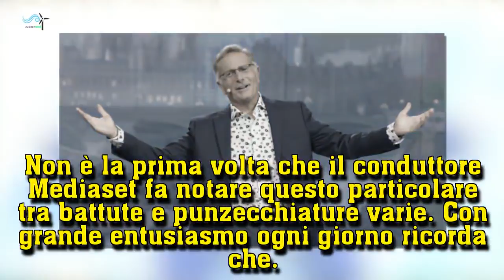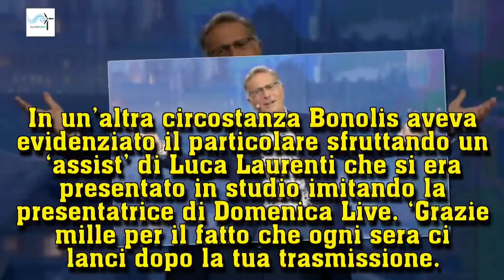Paolo Bonolis, clamoroso attacco a Barbara D'Urso | Wind Zuiden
Paolo Bonolis, clamoroso attacco a Barbara D'Urso (video)